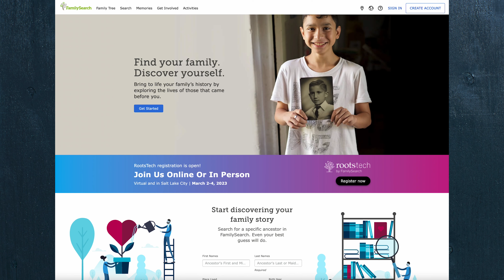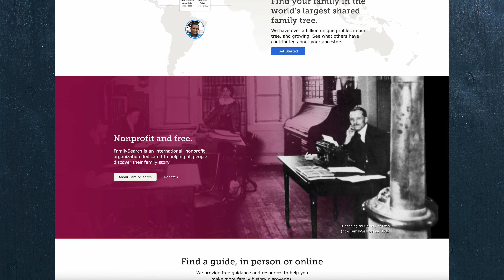Why The Mormons Have Your Records in a Mountain Bunker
The Granite Mountain Records Repository outside Salt Lake City, Utah, holds millions, maybe billions of records, most likely to include information about you and your family.